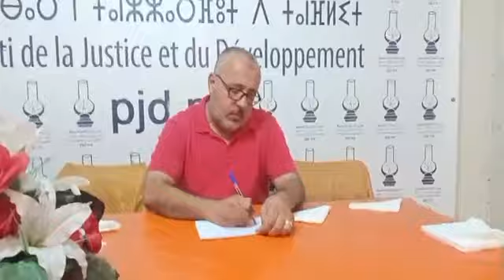المستشار الجوكر فؤاد سقساق يعقد ندوة صحفية و يكشف المستور